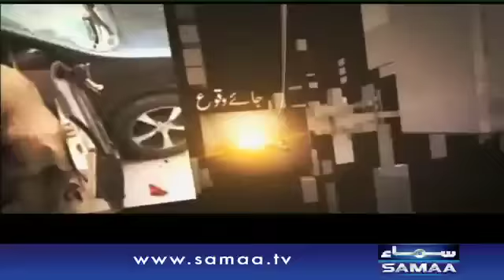Charsi chor - Gunahgar Kaun - 31 Dec 2015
Charsi chor. nashayi bane chor... nasha pura karne kay liye banna parha chor.

Jannay kay lia dekhiye,Gunahgar Kaun